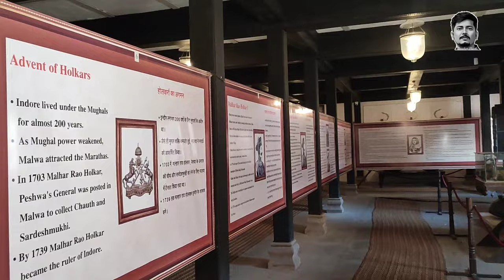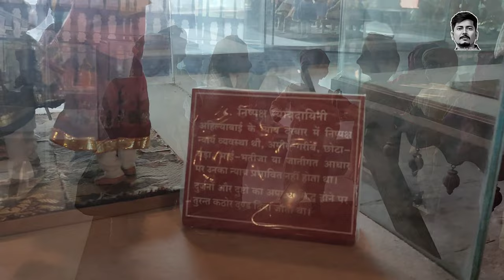Explore Malhar Temple Rajwada | Maratha Samarajya History | Malhar Rao Holkar Museum in Indore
Malhar Rao temple is situated at Rajwada in Indore Madhya Pradesh. It has great architecture . Every wooden piller is made of Sagwan timber. Everything even glass lamp, wooden fan or courtyard reminds you the history of 200 years ago. Ahilya Bai Holkar who preserves the history of maratha empire in this Museum.
Must visit with your friends or family. You can spend here 2 hours easily.